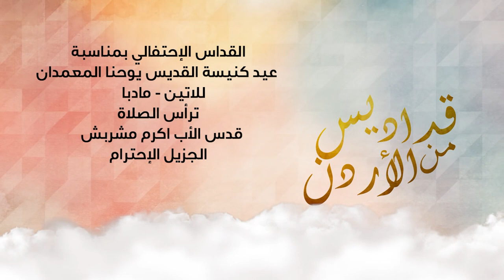نور سات الأردن : القداس الإحتفالي بمناسبة عيد كنيسة القديس يوحنا المعمدان للاتين / مأدبا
ترأس الصلاة قدس الأب اكرم مشربش
الجزيل الإحترام